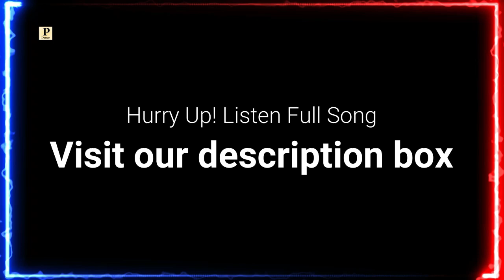Chal Jinde Aaj Mari Jana || Latest Dogri Song 2023